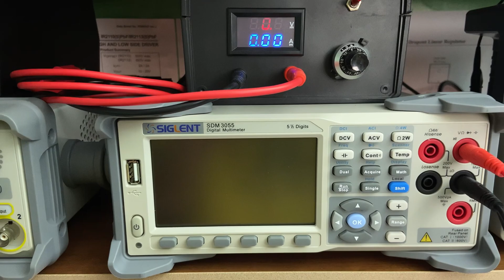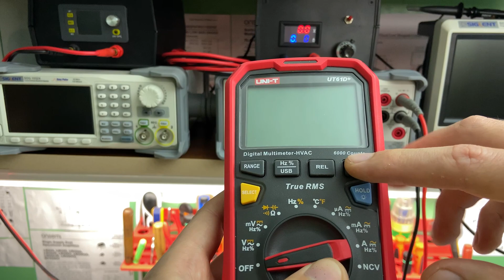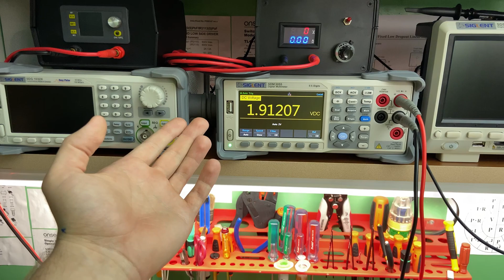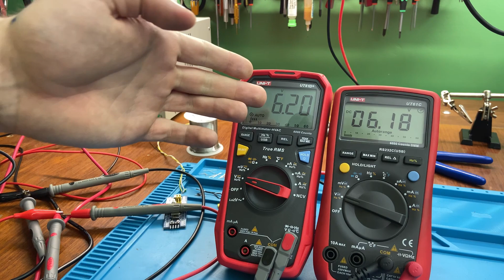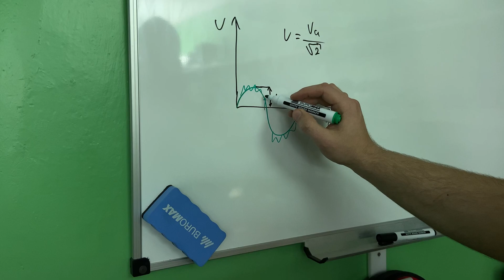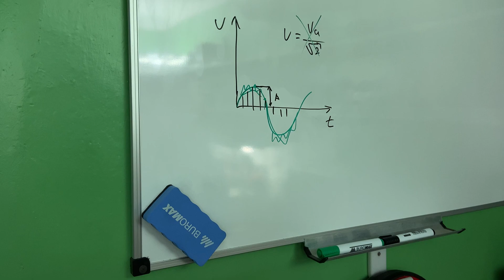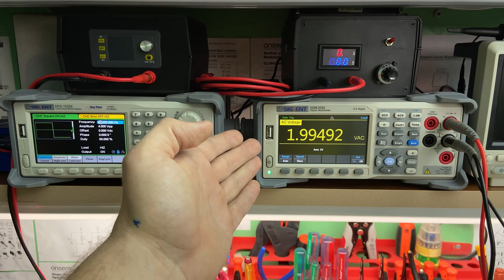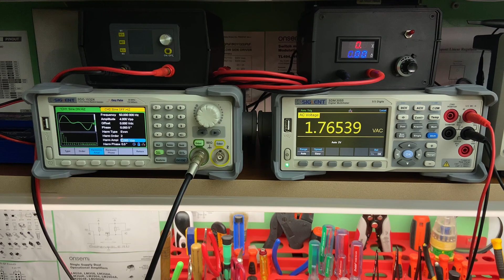Мультиметры. Разрядность. Количество отсчетов. True RMS.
📝 Описание ролика: Всем привет. Попробовал я снять ролик в живую, это оказалось сложнее чем снимать с последующей записью звука. Но тем не менее я попытался рассказать вам некоторые моменты которые сам недавно узнал. Надеюсь вам понравиться формат, и я буду учится и дальше так снимать)
🔻 Моё оборудование 🔻
⚡️ ESR метр;
📌 Телеграмм канал (самое актуальное место общения)